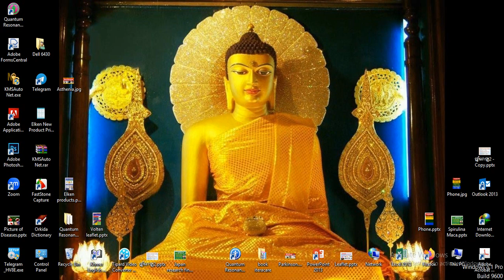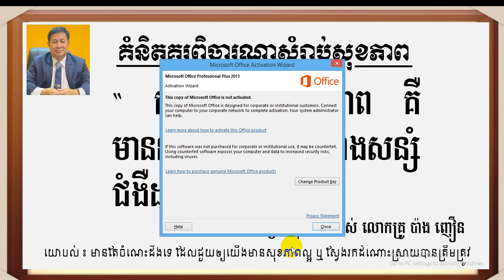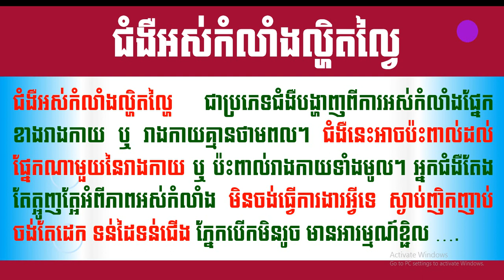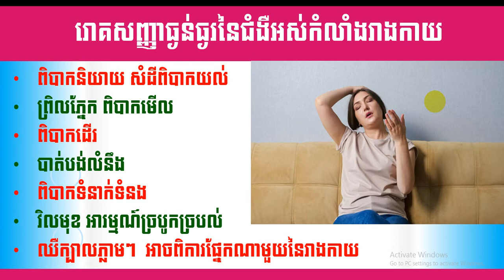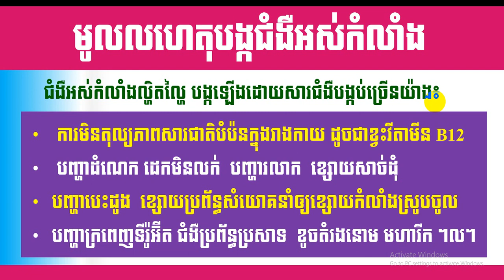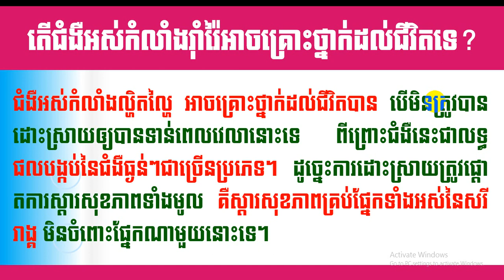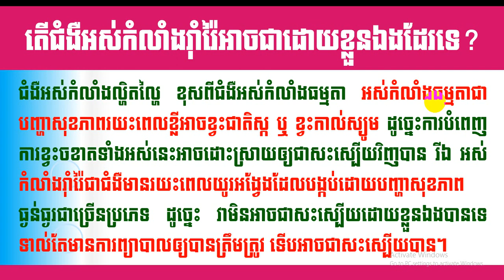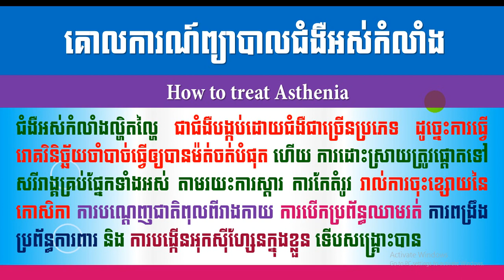EBC ពន្លឺសុខភាព - ជំងឺអស់កំលាំងល្ហិតល្ហៃ Asthenia - English (Pang Leehouv)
ជំងឺអស់កំលាំងល្ហិតល្ហៃ Asthenia ពន្យល់បកស្រាយដោយលោកគ្រូ ប៉ាង លីហ៊ៅ (Pang Leehouv) តំណាងក្រុមហ៊ុន អ៊ីប៊ីស៊ី (EBC)